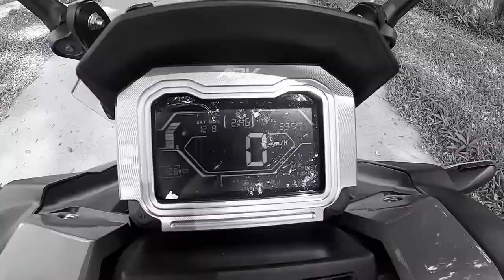ADV 150 with AGV Pista GP RR Carbon (MGCQ) Motor Gaming Competition Quarantine